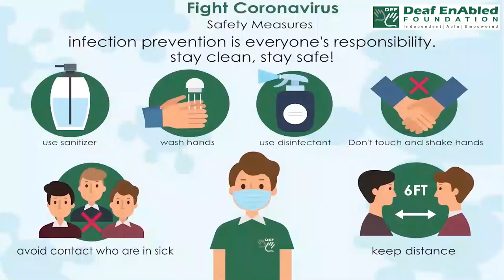Go off (Phrasal Verb) October 21st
Go off

Meaning - If a bomb goes off, it explodes:

Example – Explosives taken to Patna court as ‘case property’ go off.